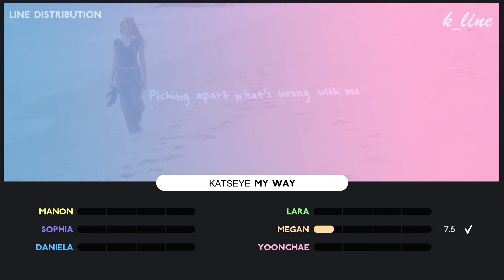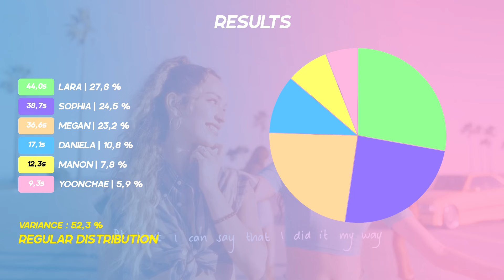[Updated] KATSEYE — My Way | Line Distribution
Song : My Way
Artist : KATSEYE
Album : SIS (Soft Is Strong)
Outro : My Way